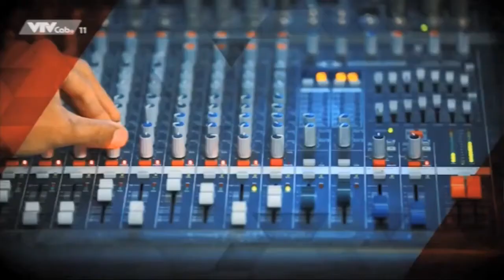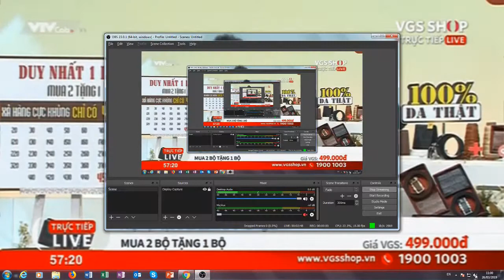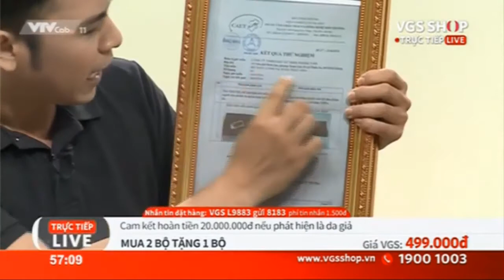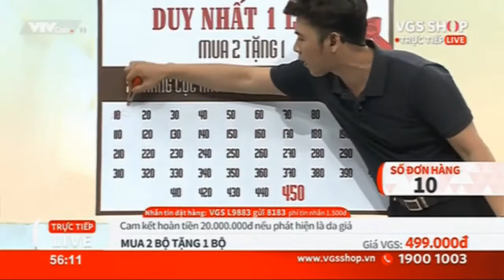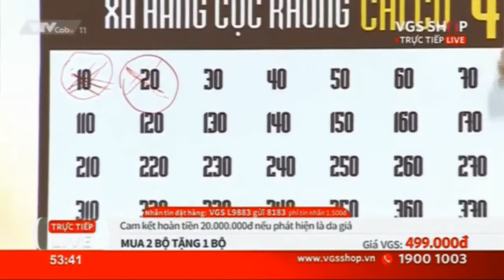LIVE Bộ 2 Ví & 2 Thắt Lưng Da Thật